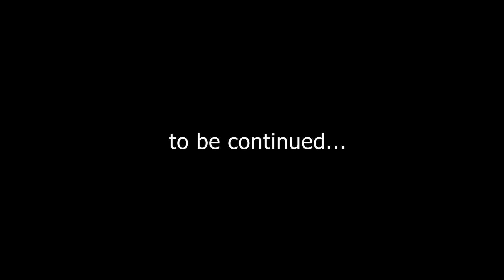Ella - Town of the Nine Arches Bridge & Little Adam's Peak | Sri Lanka Travel Vlog | Desi Tourist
Welcome to Ella - The Town of Nine Arches Bridge and Little Adam's Peak.

This Video is the 4th Episode of my Sri Lanka Vlog Series, where I visited Ella Town.
The highlight of this episode is about visiting Famous Nine Arch Bridge and an Early Morning hike to famous Little Adam's Peak.

My Hotel in Ella - Hotel Ella Ridge View. You can book the hotel here at below link -

Click to get music for 1 month totally free.

Hello Everyone. Thank you once again for coming back to my Channel.

The Nine Arch Bridge is an amazing bridge made with only Rocks and Bricks and is located between Ella and Damodara Stations. Today, the bridge is famous amongst travellers and locals alike, who come to catch a glimpse of the famous blue train slowly inching its way across the bridge. People on the train smile and wave back and those on the ground often cheer with excitement. I’ve listed the times of when the train is scheduled to pass over the bridge below -

9:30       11:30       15:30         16:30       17:30

I also did an early morning hike to Little Adam's Peak. It is 1141 meters and an easy 45 minutes hike. I was up there for 3 hours because it's so beautiful. But in this episode, I have just shown the sunrise moment which was one of the best moments of my entire trip to Sri Lanka. My further experience at the Peak will be shown in my next Episode.

Please give your views about this video in the comments section.

All Hotels and other Information mentioned in this episode or previous episodes will be covered in detail in my last episode of Sri Lanka Travel Series, where I will be explaining everything starting from How to Plan a Trip to Sri Lanka, best places to visit, which places to avoid, where to stay, what to eat, using public transportation.

Sri Lanka is an amazing tourist destination. According to Lonely Planet Sri Lanka ranks Number 1 spot in the top 10 destinations to visit for the Year 2019. And they have every reason to be on top, as the place is amazing, people are nicest, the weather is superb, food is mouthwatering, culture is rich, wildlife is outrageous, beaches are serene.

But after recent terrorist bombings, this country is still struggling to get back to its momentum. They need our support right now. And the least we can do is to travel to this beautiful Pearl in the Indian Ocean.

With this Vlog series, I am trying to show the beauty of this neighbouring country which is just a stone's throw away and is in the budget of every backpacker from India. If my series motivates even one person to travel to this country, I will take that as a success of my effort.

I am very new to making videos and Sri Lanka Series is my first travel vlog series, so I am still learning, so please help me grow this channel by giving your feedback and suggestions.

Watch the 1-minute Cinematic Teaser of my USA Vlogs which will be uploaded after Sri Lanka Series

Connect to get live updates and stories related to my travel.

Please connect and let's make our travelling community bigger and better.